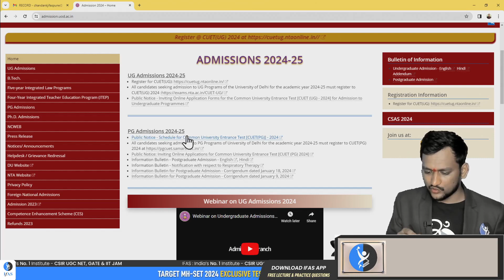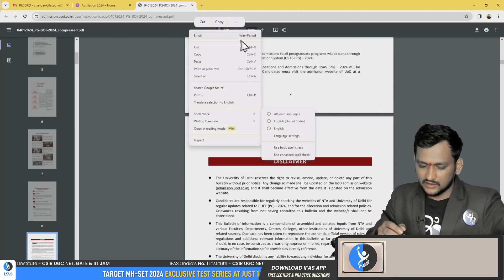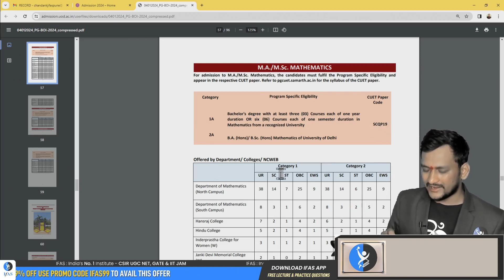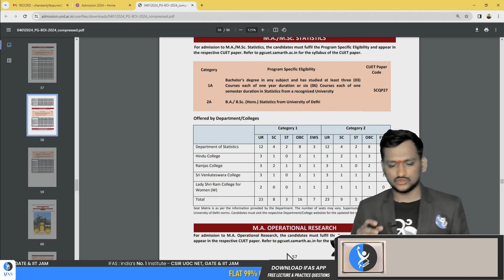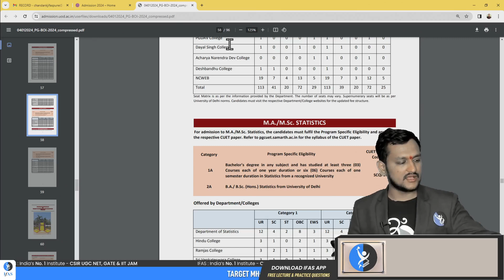CUET- PG Admission 2024 | Number of Seats in JNU, BHU, DU Important Video | CUET PG Mathematics 2024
Explore CUET PG admissions 2024 & seat distribution in top universities like JNU, BHU, DU. Essential insights for Mathematics aspirants. Stay informed!